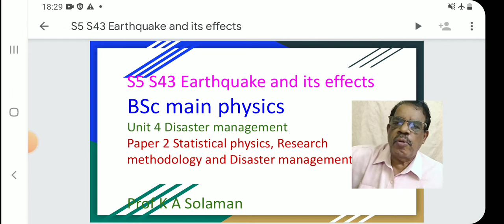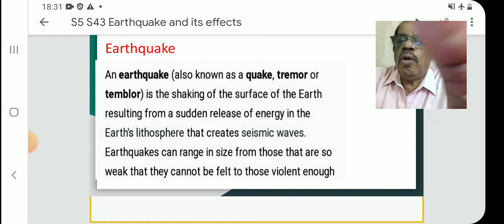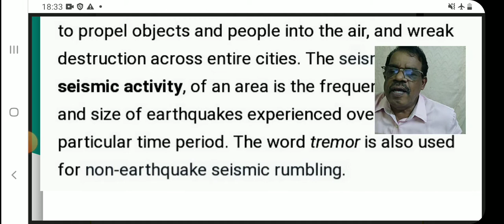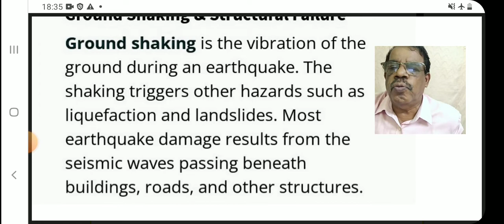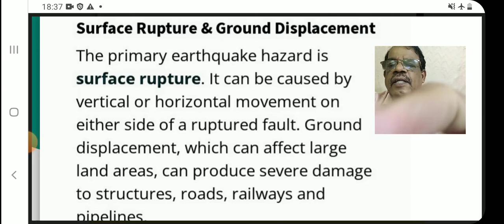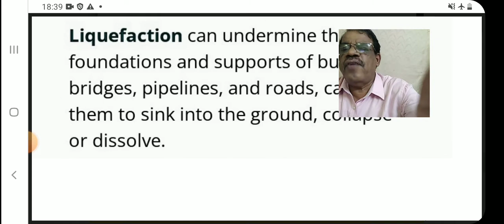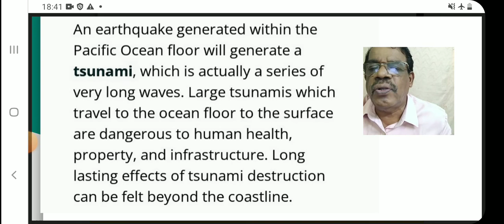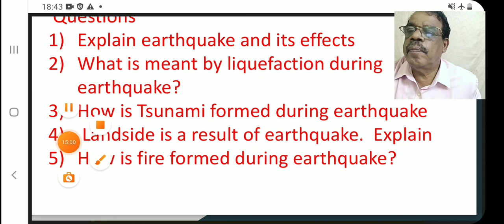S5 S43 Earthquake and its effects BSc main physics professor @kasolaman solaman